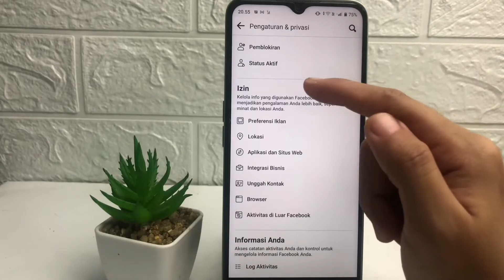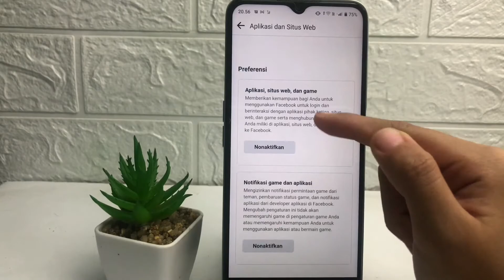Cara Melihat Aplikasi Yang Terhubung Ke Akun Facebook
Berikut saya bagikan tutorial ccara melihat aplikasi yang terhubung dengan akun facebook.